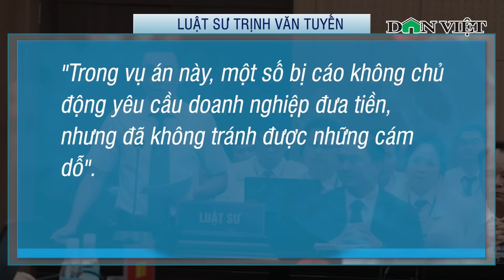Cựu Phó Chủ tịch Chử Xuân Dũng: “Dù đã phạm tội vẫn phải trung thực, tử tế… Tôi rất đau xót” | DV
Báo điện tử Dân Việt | Bị cáo Chử Xuân Dũng, cựu Phó Chủ tịch UBND TP Hà Nội đã thừa nhận việc bản thân đã nhận tiền “cảm ơn” liên quan việc cách ly công dân từ nước ngoài về từ chuyến bay giải cứu. Bị cáo nói rất ân hận, đau đớn khi nay đứng đây và trở thành tội đồ trong phòng chống dịch. Đặc biệt bị cáo còn nói lời xin lỗi đến đến Lê Thị Ngọc Anh. Ông còn cho rằng bản thân đã trung thực, dù đã phạm tội rồi nhưng cũng cần tử tế.